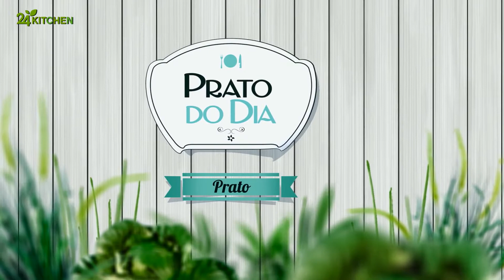Piano de Entrecosto com Molho Barbecue | Prato do Dia 2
A estrela deste episódio é o suculento piano de entrecosto, regado com a riqueza de um molho barbecue caseiro.

24Kitchen é um canal em que a comida é o “prato principal” – de onde vem, como se prepara e como pode tornar a nossa vida melhor, mais longa e mais rica.

24Kitchen é uma fonte de entretenimento, bem como de informação, em que estão sempre presentes bons alimentos e a melhor programação gastronómica nacional e internacional.